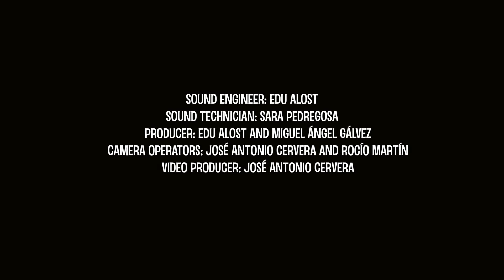LOVERS ON THE SUN - MIGUEL ANGEL GALVEZ FT. LUCIA MELLADO - DAVID GUETTA COMES TO CORDOBA.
Cover del tema de David Guetta "Lovers on the sun" interpretado por Lucía Mellado (voz), Edu Alost (guitarra eléctrica), Daniel Ceballos (guitarra eléctrica), Álvaro Coronado (bajo), Antonio Gómez (violín) y Miguel Ángel Gálvez (batería y teclados). Grabado en estudios Filigrana en Córdoba en Agosto de 2015.